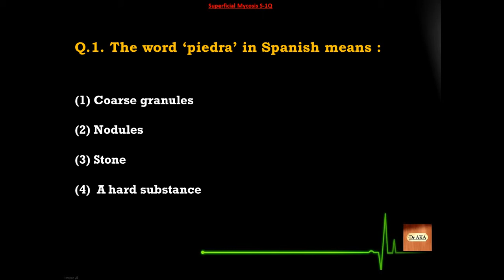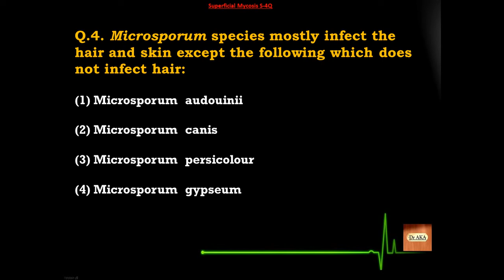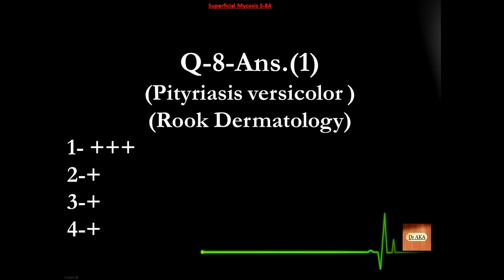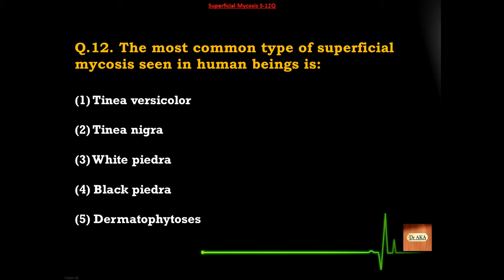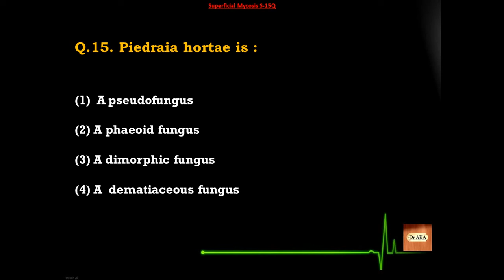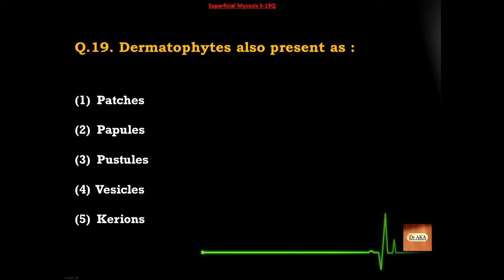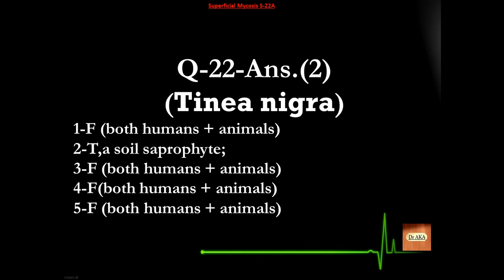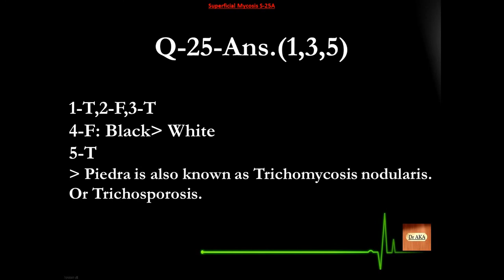Superficical Mycoses (4) S78-102 Microbiology MCQs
Question Set 4 of Superficical Mycoses. Good Luck !!